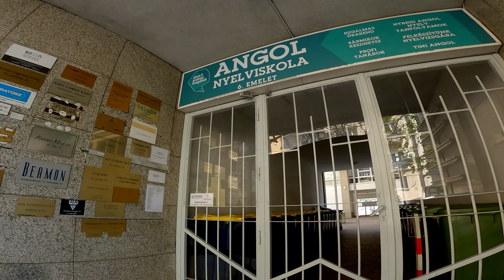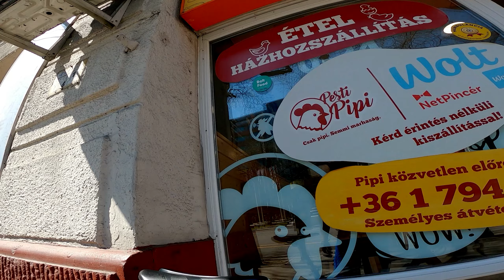Futárpercek 2022 04 13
A csatorna Támogatója a a Force termékek forgalmazója!